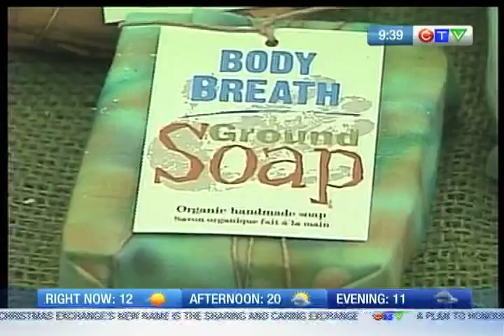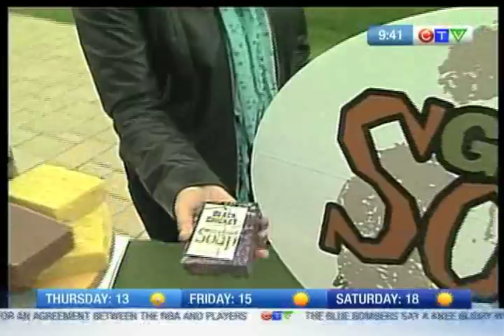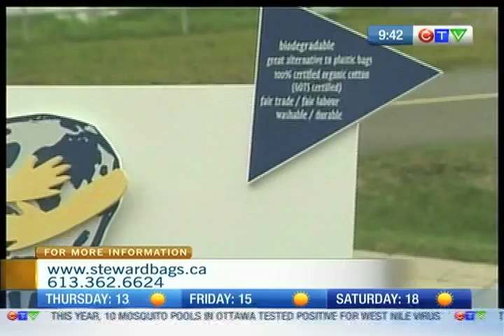Ground Soap and Steward Bags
Two funky stores in Cornwall - CTV Morning Live's Lianne Laing checks out the bags and homemade soaps.